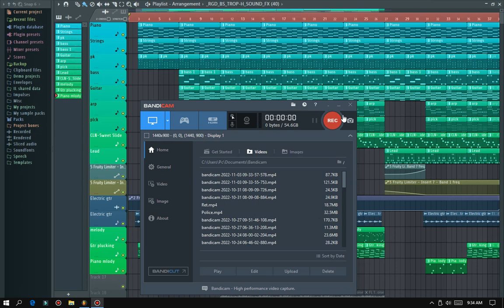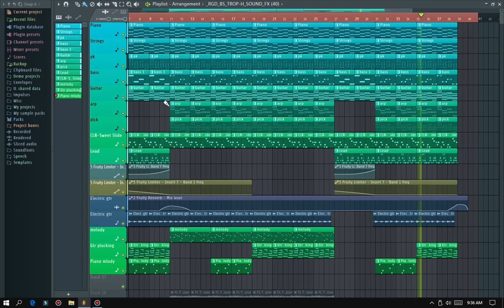M Prod Max ft Tengsu